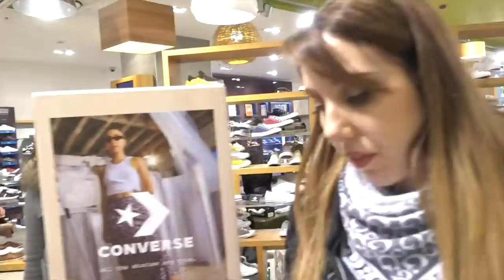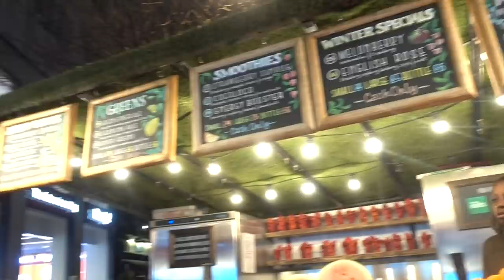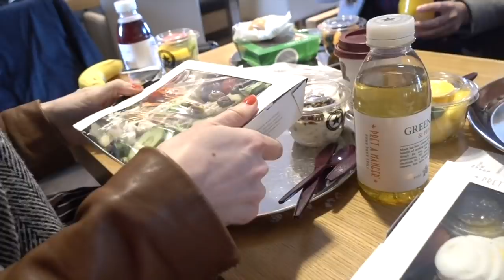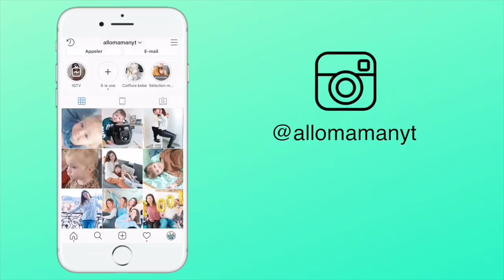UNE NOUVELLE AVENTURE ! - VLOG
Règlement commentaire, tous les commentaires suivant seront automatiquement supprimés :
- insultes

♡ Allo Maman